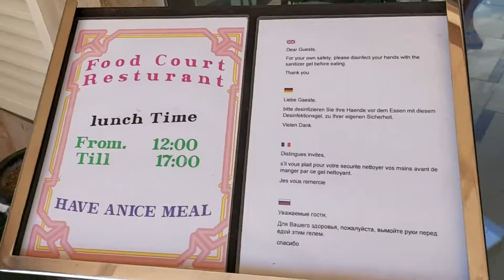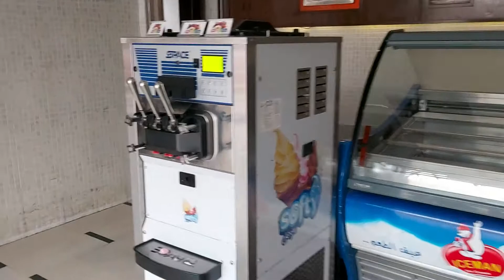Buffet 5 stars DANA BEACH# RESORT 5*****HURGADA # Egipt 2021 # 7 Restaorant inside#Food for all#6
Buffet 5 étoiles DANA BEACH # RESORT 5 # HURGADA BEACH # Egipt 2021 # 7 Restaorant à l'intérieur # Nourriture pour tous # nr. 6

Bufet 5 stele DANA BEACH # RESORT 5 # HURGADA BEACH # Egipt 2021 # 7 Restorant în interior # Mâncare pentru toți # nr. 6

Buffet 5 stjerner DANA BEACH # RESORT 5 # HURGADA BEACH # Egipt 2021 # 7 Restaorant inde # Mad til alle # nr. 6

自助餐5星級DANA BEACH＃RESORT 5 HURGADA BEACH＃Egipt 2021＃7裡面的餐廳＃所有人的食物＃nr。 6

Zìzhùcān 5 xīng jí DANA BEACH#RESORT 5 HURGADA BEACH#Egipt 2021#7 lǐmiàn de cāntīng#suǒyǒu rén de shíwù#nr. 6

Шведский стол 5 звезд DANA BEACH # RESORT 5 # HURGADA BEACH # Egipt 2021 # 7 Restaorant inside # Food for all # nr. 6

Shvedskiy stol 5 zvezd DANA BEACH # RESORT 5 # HURGADA BEACH # Egipt 2021 # 7 Restaorant inside # Food for all # nr. 6

Шведський стіл 5 зірок DANA BEACH # RESORT 5 # HURGADA BEACH # Egipt 2021 # 7 Restaorant inside # Food for all # nr. 6

Shvedsʹkyy stil 5 zirok DANA BEACH # RESORT 5 # HURGADA BEACH # Egipt 2021 # 7 Restaorant inside # Food for all # nr. 6

Буффет 5 одтой DANA BEACH # RESORT 5 # HURGADA BEACH # Египт 2021 # 7 ресторан дотор # Бүх нийтийн хоол # nr. 6

Buffyet 5 odtoi DANA BEACH # RESORT 5 # HURGADA BEACH # Yegipt 2021 # 7 ryestoran dotor # Bükh niitiin khool # nr. 6

Buffé 5 stjärnor DANA BEACH # RESORT 5 # HURGADA BEACH # Egipt 2021 # 7 Restaorant inuti # Mat för alla # nr. 6

بوفيه 5 نجوم DANA BEACH # RESORT 5 # HURGADA BEACH # Egipt 2021 # 7 Restaorant inside # Food for all # nr. 6

bufih 5 nujum DANA BEACH # RESORT 5 # HURGADA BEACH # Egipt 2021 # 7 Restaorant inside # Food for all # nr. 6